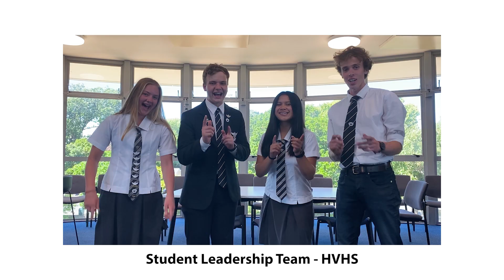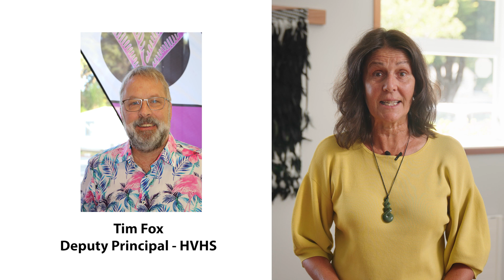HVHS Year 9 Welcome Video